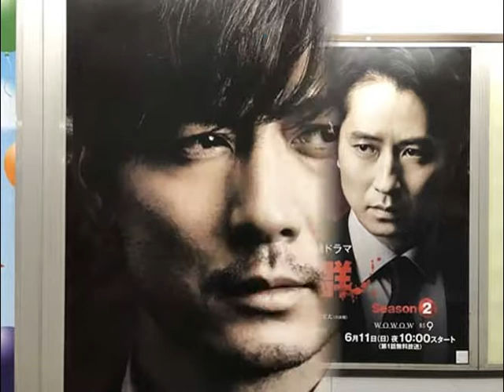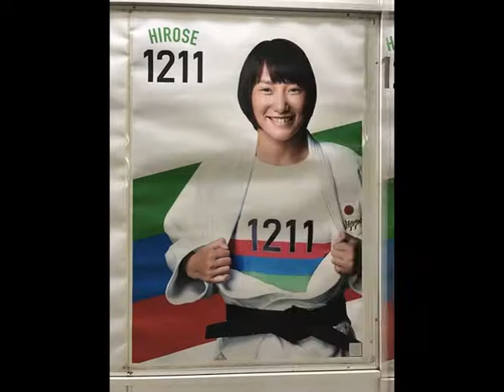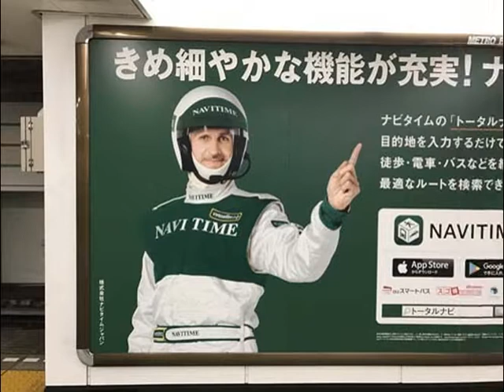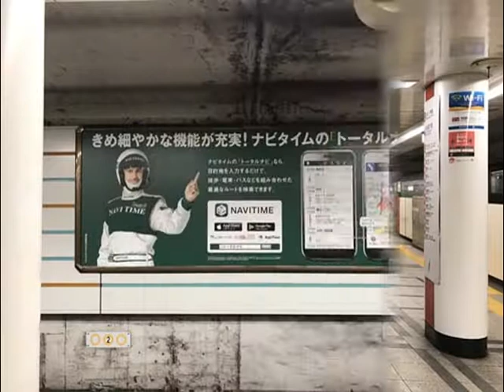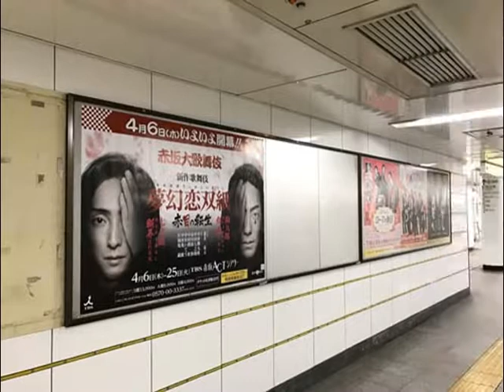蛯原友里,玉山鉄二,谷原章介,渡部篤郎,吉田羊,小松菜奈,草刈民代,中谷美紀ほか【広告スライド★2017/4/1：Week13】赤坂見附駅ビルボード広告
- Akasakamitsuke Station HOT 100 Graphics（Apr. 1, 2017）